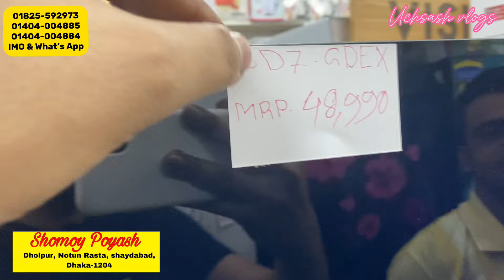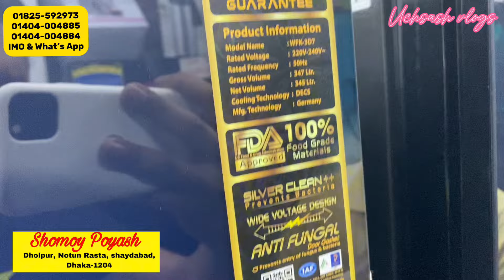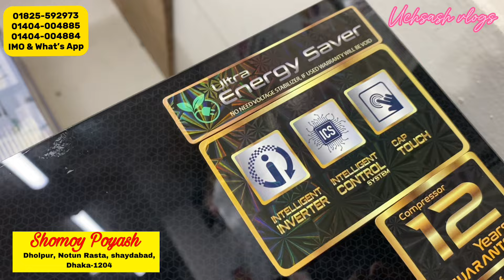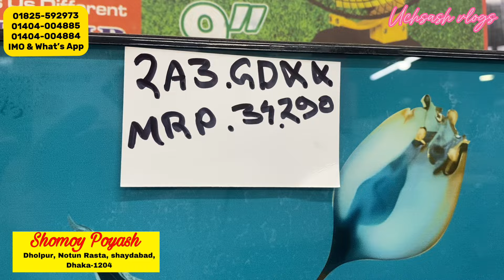২০% ডিস্কাউন্টে😱🔥ওয়ালটন ফ্রিজ | Walton Freeze Price In Bangladesh 2024 | Walton Fridge Price In BD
২০% ডিস্কাউন্টে😱🔥ওয়ালটন ফ্রিজ | Walton Freeze Price In Bangladesh 2024 | Walton Fridge Price In BD

 / saifulexpressltd